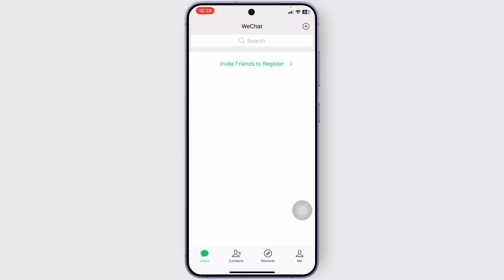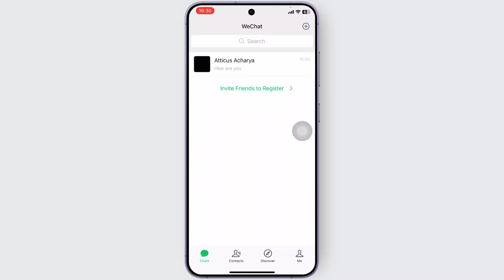How to Find Hidden Chat on WeChat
Looking for hidden chats on WeChat? This video will guide you through the steps to find hidden conversations on WeChat quickly and easily. Whether you're asking, "How do I access hidden chats on WeChat?" or need help recovering archived messages, this tutorial has you covered. Learn how to locate, unhide, and manage hidden chats. Watch now to see how you can find hidden chats on WeChat today!

Timestamps:
00:00 How to Find Hidden Chat on WeChat
00:10 How Do I Unhide Chats on WeChat?